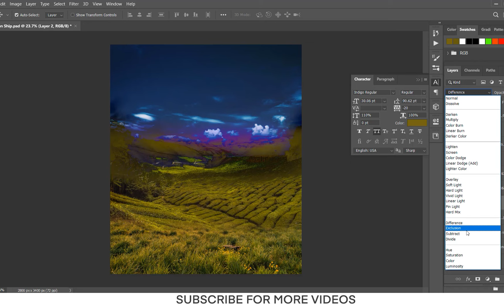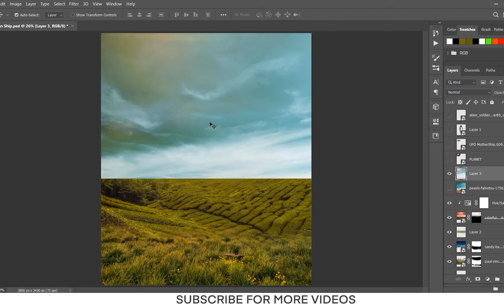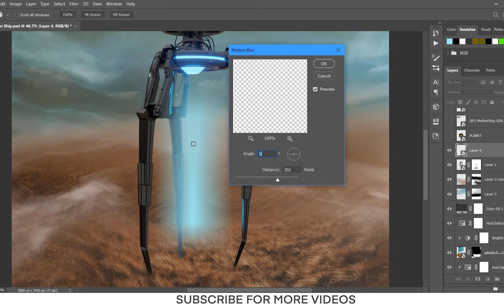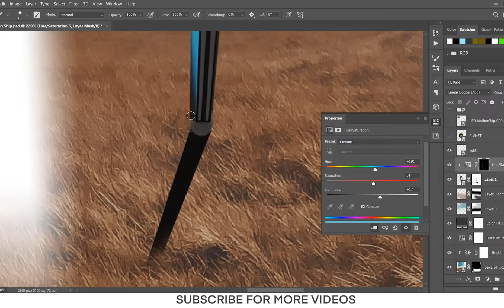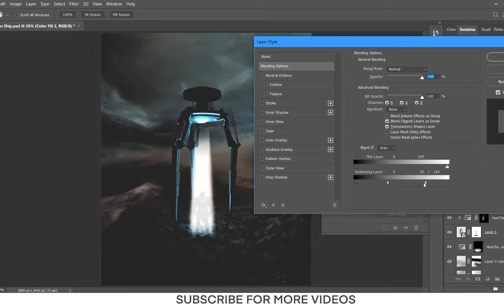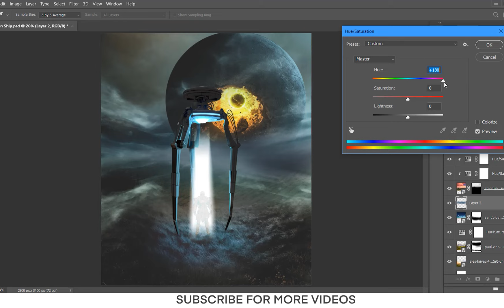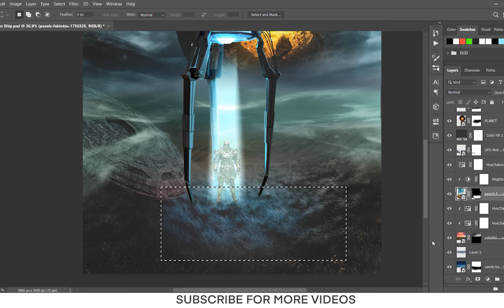Nemanja Sekulic Photoshop Battle 2022 l Photo Manipulation Challenge l Photoshop Manipulation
Nemanja Sekulic Photoshop Battle 2022 l Photo Manipulation Challenge l Photoshop Manipulation Jabbar Awan

Social Links